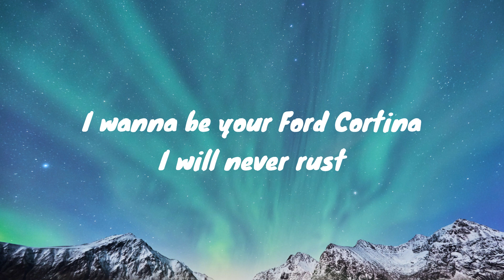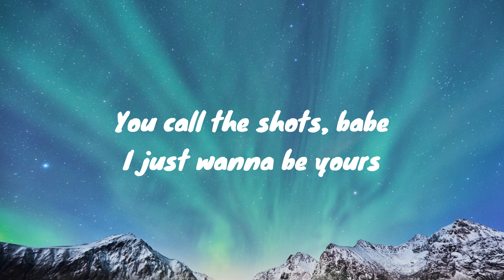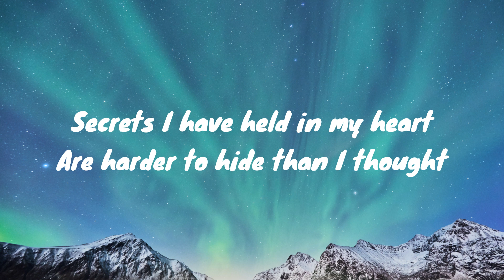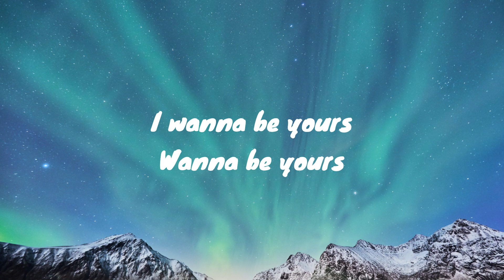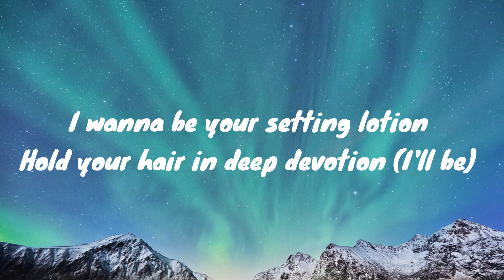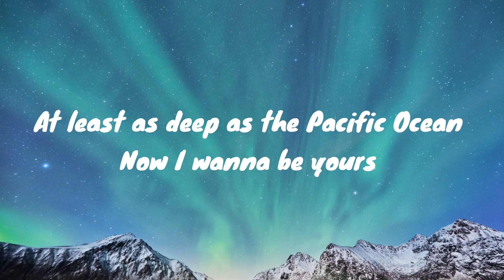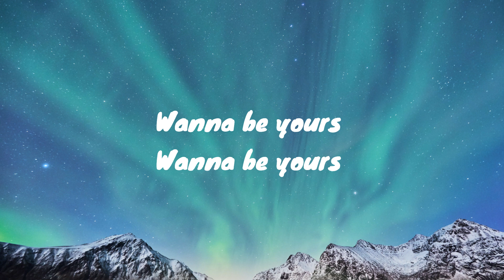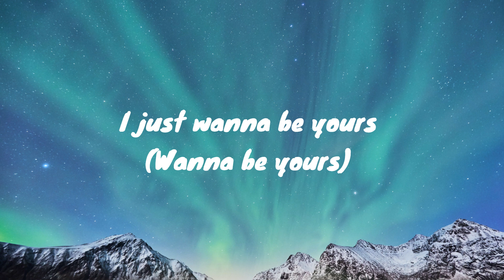I Wanna Be Yours - Arctic Monkeys (Lyrics)